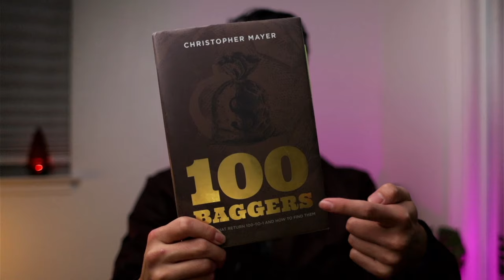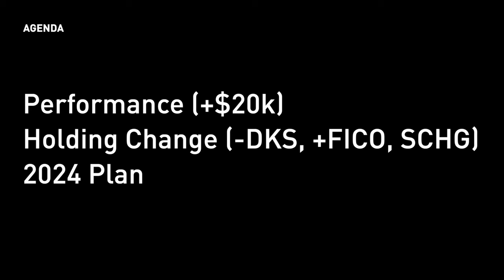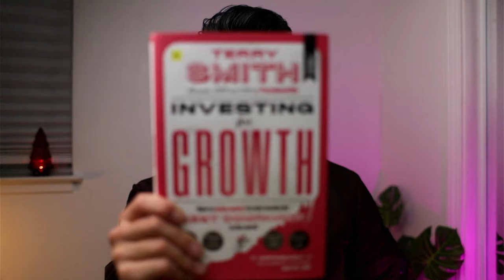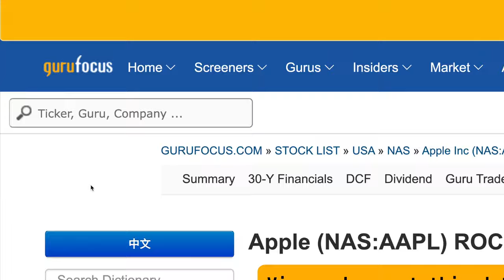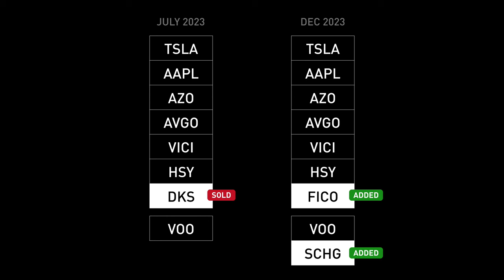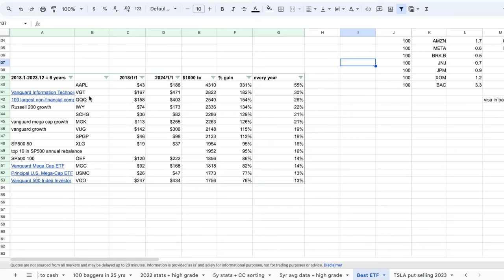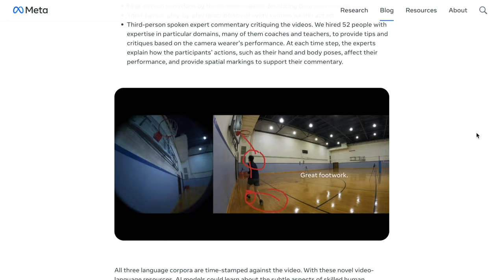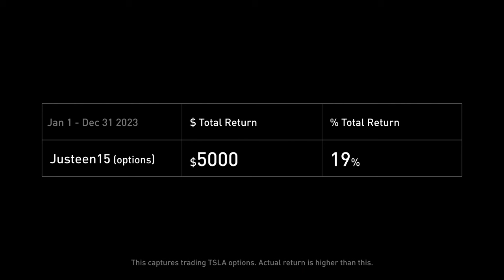I learned the secret to 10000% return | Buy FICO & SCHG | 2023 Stock Portfolio Review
for more investing, stocks, options, and finance content!

In this video, I''ll share my progress of a $10,000 gain in 2023, outperforming the market and learning the secrets to achieving a 10000% return. Explore my portfolio update, the design thinking process behind my investment strategy, and changes made, including buying FICO and SCHG.

0:00 Intro
2:16 Chapter 1: performance update
3:30 Strategy v5.1
5:41 Option gains in 2023
6:47 Chapter 2: holding change (DKS, FICO, SCHG)
9:59 Chapter 3: 2024 Plan
10:25 Buy stocks
12:44 Wheel options (sell calls & puts)
12:56 Cash
14:06 Next video to watch

💰 Join Robinhood. Get 1 free stock (valued up to $200)🤝 :
✂️ Description (some) by Chat GPT 3.5. If something feels weird, that's why

This is episode 8 of the "Invest by Design" series, where I show my investing journey of my own money so you can see what works and what doesn't (aka learn from my mistakes at my expense lol). I'm not a financial advisor, this video is solely for information and entertainment purpose only. I don't recommend stocks to buy or sell, but to share my personal thoughts and experiences in my own investing journey.

Design thinking is a superpower and let's design a better future.